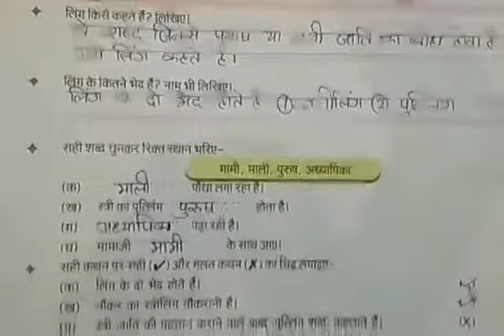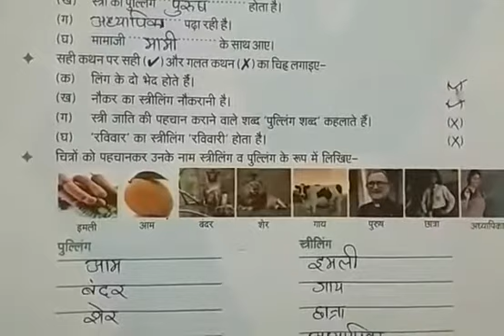CLASS - 3 HINDI WORKSHEET - 15